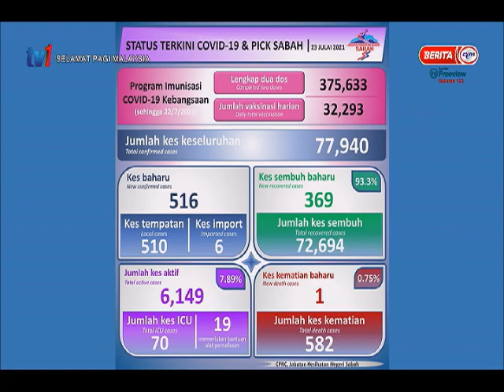24 JULAI 2021 - SPM - CERITA PAGI SABAH : AKTIVITI PEMBERSIHAN PASAR AWAM DISAMBUT BAIK